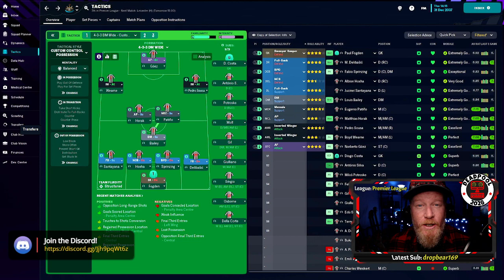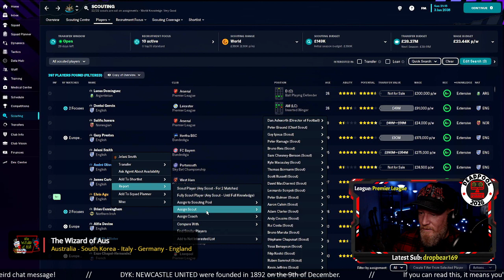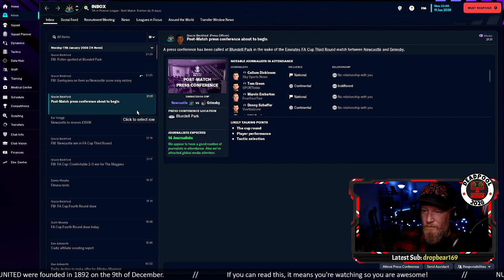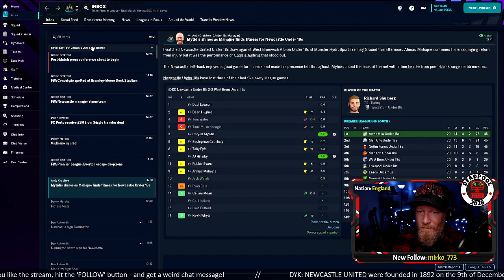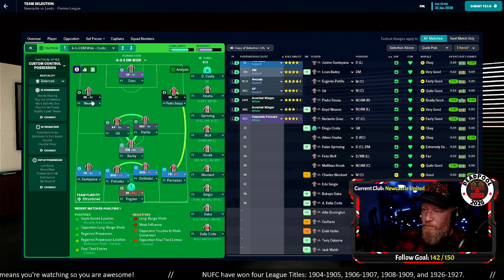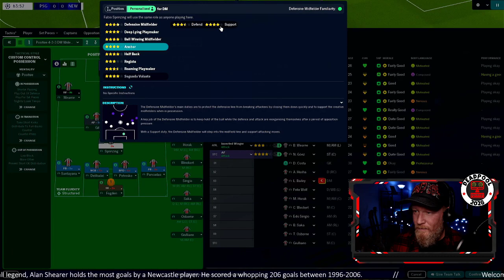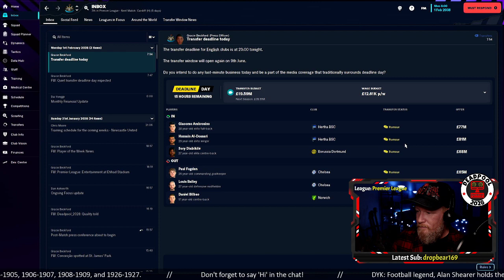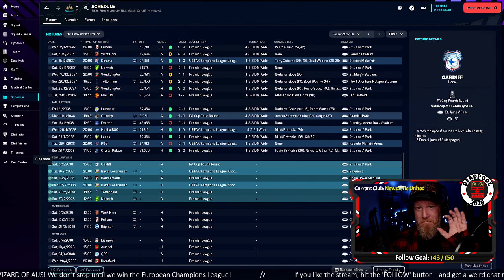FM23 - THE WIZARD OF AUS - CLUB 5 - NEWCASTLE UNITED - Rocky Road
Ropey form, poor defending, no money and sliding down the table. Kind of normal service resuming i suppose, here in THE WIZARD OF AUS!

Welcome to "The Wizard of Aus" series, where we embark on an epic journey in Football Manager 2023! Join me, Deadpool_2028 on a quest to win the prestigious European Champions League. Can we conquer the world of football and make history? Find out in this thrilling let's play adventure!

Watch the magic unfold as we navigate through the tactical challenges, player signings, and nail-biting matches that await us on our path to glory. With each episode, you'll witness the highs and lows of our team's progress as we strive to build a powerhouse club capable of taking on Europe's finest.

where you can interact with me and be a part of the decision-making process in real-time. Your input and support will be invaluable as we make crucial choices that can shape our destiny.

From the sun-kissed pitches of Australia to the grand arenas of Europe, this series promises excitement, drama, and unforgettable moments. Whether we're battling rival managers or uncovering hidden gems in the transfer market, every episode will be filled with surprises and captivating gameplay.

Don't miss a single episode of "The Wizard of Aus"! Get ready for a thrilling ride that will leave you on the edge of your seat, cheering for our team's triumphs and sharing in the heartbreak of defeat.

Remember, our ultimate goal is to conquer the European Champions League, but the journey is what makes it truly special. It's time to witness the rise of a legendary football club!